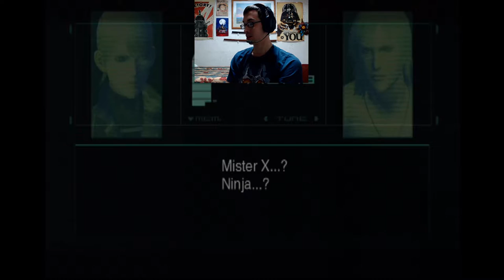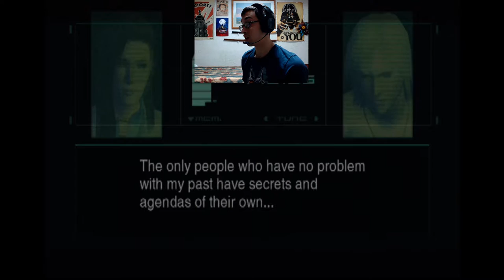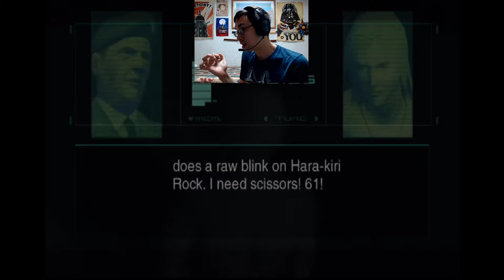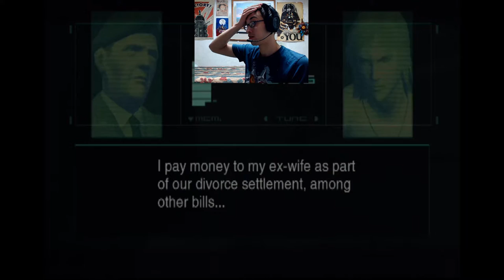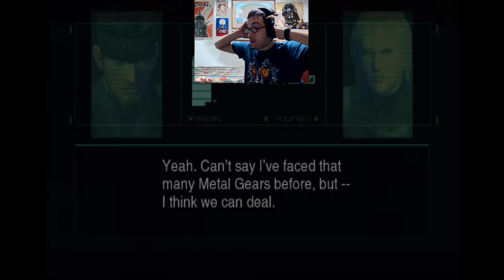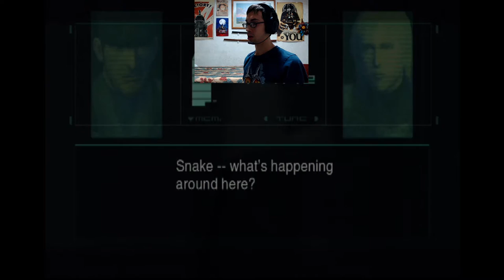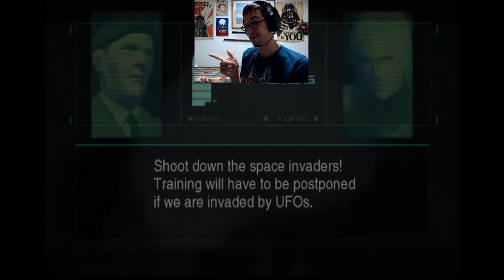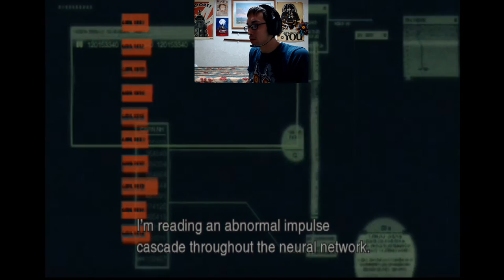Level: Max - An Array of Confusion! - Part 11 - Let's Fail at Metal Gear Solid 2!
Colonel...what are you talking about?! What's going on?! IS ANYTHING REAL!?

So, we're captured. I forgot about this, oh and being tortured. And apparently Olga was a agent for Snake, and if we die so does her baby. This is an issue...also considering how I'm naked and trying to get back to Snake...Colonel going insane/hacky doesn't help either...
Snake! Finally! Someone real, I think. And a Katana! This isn't too bad...
Alright, we just have to fight our way through these guys...Snake, you gonna take down Fortune? Cool, I guess I got...25 Rays. Nice.
These guys are actually fairly tough, they try to either fire rockets (Keep moving and you'll be fine) fire a line of machine gun bullets (move horizontally and you'll be fine) and an Ion cannon (really, just keep moving) and to hurt them you have to shoot them in the head, they are most vulnerable while firing the Ion Cannon or if you hit them in the leg and then immediately in the head. After a while they may climb onto the arena and try to stomp on you, but they will also be way more likely to fire the Ion Cannon.
Well the virus finally worked, I guess the Rays are going to die...and Olga just died.
Really, can this get worse?